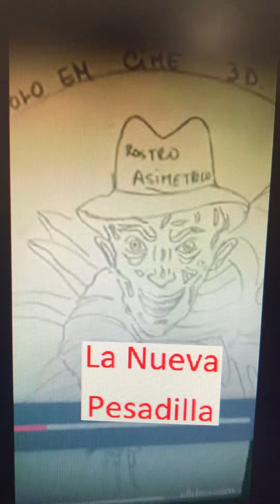La Nueva Pesadilla Solo en Cine 3D